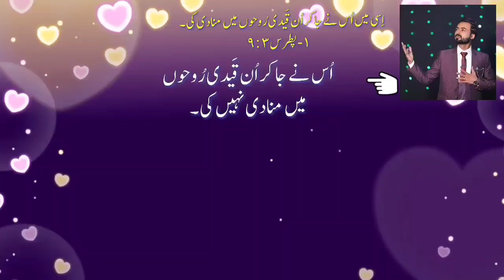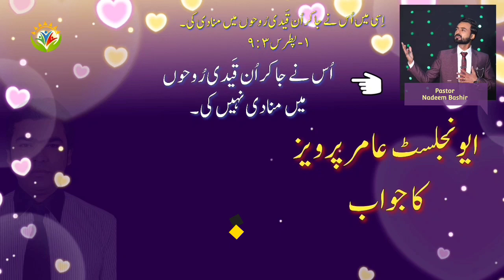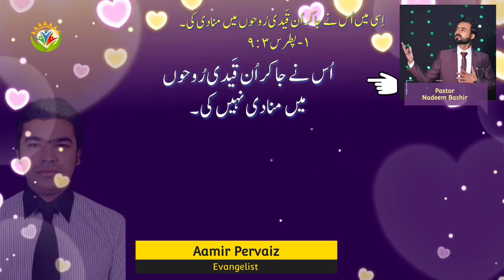Wrong Preaching Of Bible / Evangelist Amir Parviz